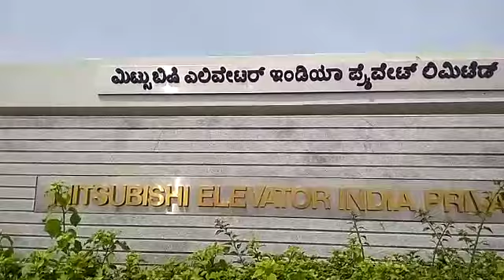ಕೆಲಸ ಕಳೆದುಕೊಂಡ ಕಾರ್ಮಿಕರಿಂದ ನ್ಯಾಯಕ್ಕಾಗಿ ಪ್ರತಿಭಟನೆ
labour protest